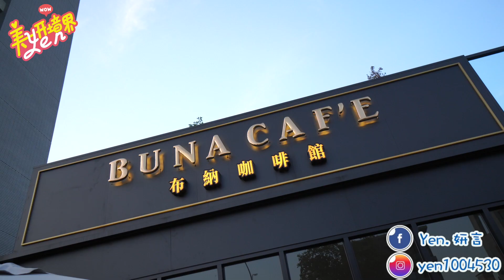《美妍境界》短今的相親之旅?! │ 咖啡廳系列第八彈 Ft.短今 @travelgirls8257 請打開cc字幕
這次跟短今來到內湖的布納咖啡吃吃喝喝
裝潢美、氣氛佳、餐點又好吃
到底是怎樣的情況下開始幫短今相親?!
趕快一起來看看

推薦影片

📍粉絲團 - Yen.妍言
📍社團後援會 - 妍酥姬⚾️妍言 後援會